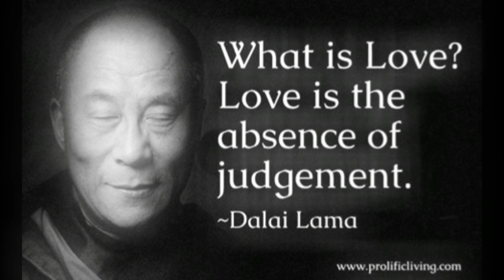BUDDHA DHARMA SANGA ROCK by Nick108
Created using Reason 8, FL Studio 12, Cockos Reaper, iSkysoft Video Editor, KeyRig49, Behringer MS16 Monitors.  A Mouse that loves to Rock.  To the Buddha The Dharma and the Sanga, I go for refuge.  To the three Jewels.  Om Mani Padme Hung.  FREE TIBET and Rock For Radharani Always.